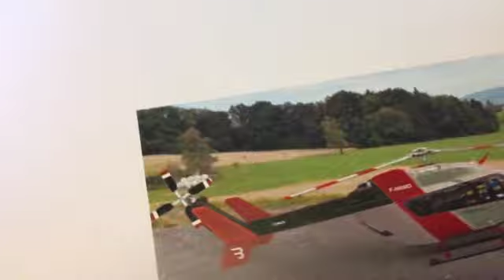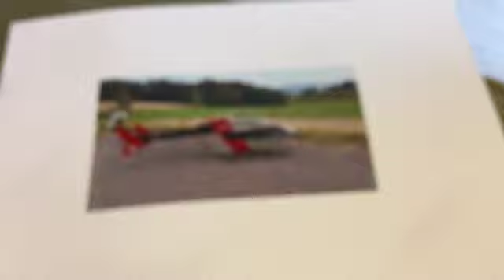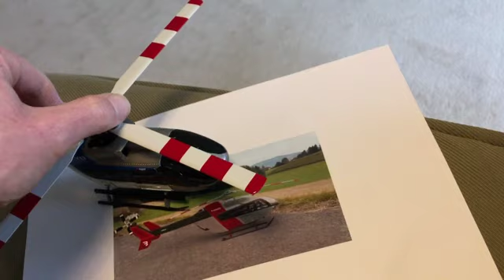EC550 SE: Special Edition von Black Birds macht künstlerische Fortschritte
Black Baron übt sich noch ein wenig in "Sprayer Kunst" um schon mal Erfahrungen für das Großformat zu sammeln.

Heute kam die Spraydose "Lichtgrau". Ich dachte ich setze das gleich mal um. Ich war schon gespannt wie es mit den Streifen aussieht. Gibt ein schönes Flugbild ab, wenn zu einem späteren Zeitpunkt die Video Aufnahme des Flugbildes folgt.

Jetzt gefällt mir das Model im Klein Format schon viel viel viel besser.

" Besser ist einfach besser und dieses Modell so wie es ist wird es nur einmal auf der ganzen großen weiten Welt geben. Ein echtes Unikat. "

Gruss,
Black Baron